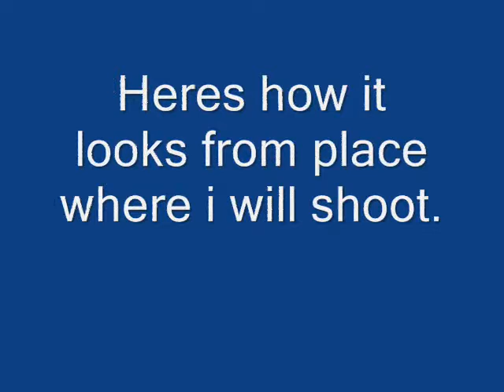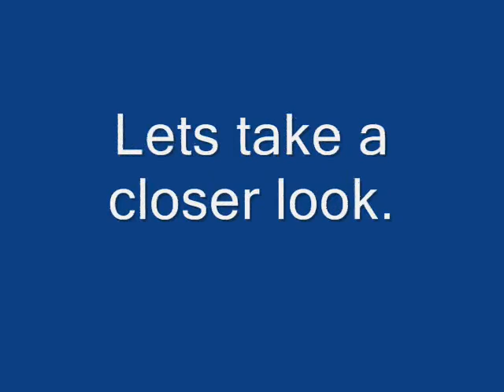Lego Crossbow.I call it Rubberbow. Simplest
Hi.Sorry that i didnt made videos for llong time but heres something about my hobby.I like making lego.I made lego crossbow and i like it soo i made video.It is simplest on all youtube.I have watched lot of lego crossbow videos but i think mine is simplest and best in all Youtube.I hope you enjoy.Please subscribe